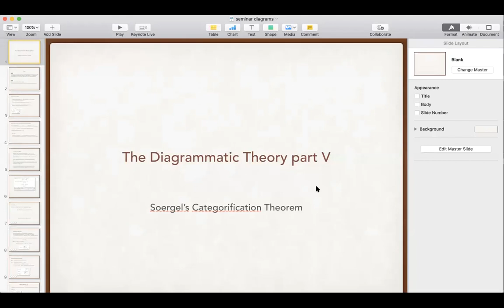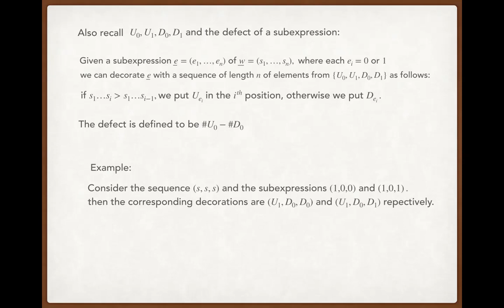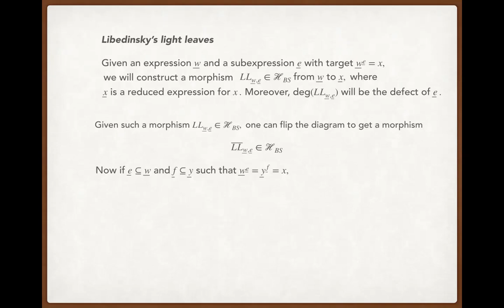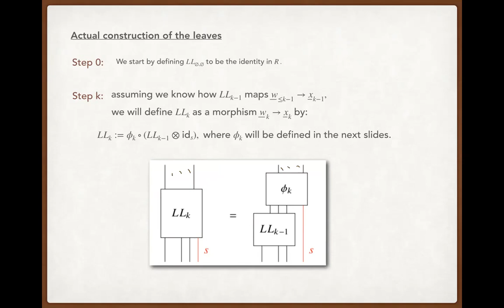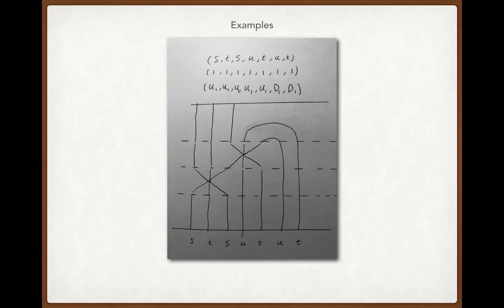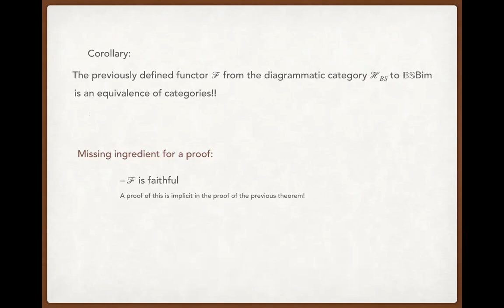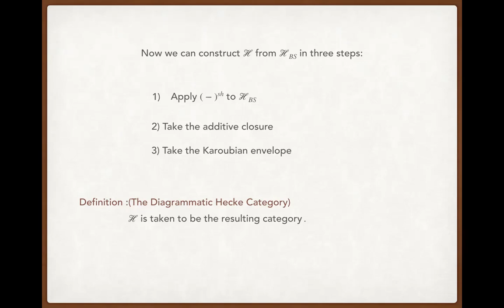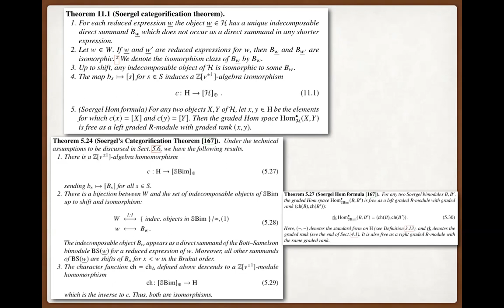Seminar Soergel bimodules 10 - Soergel’s categorification theorem